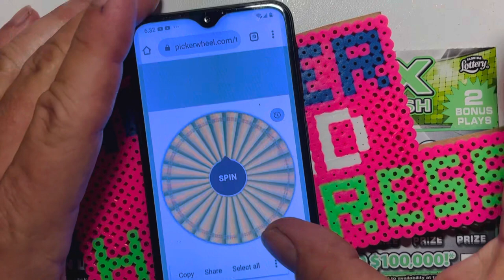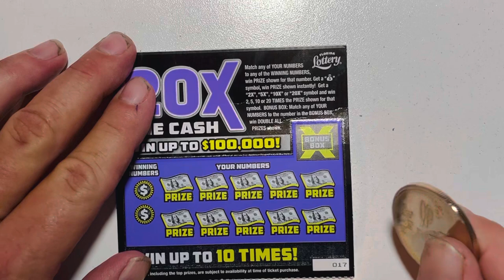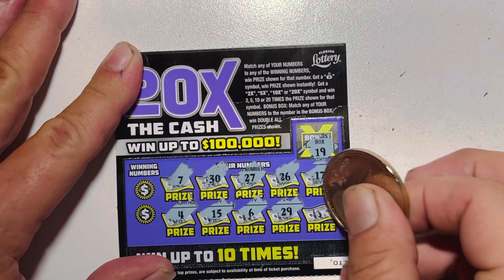🔴 $2 LowBoy BATTLE 💰🤑🥊